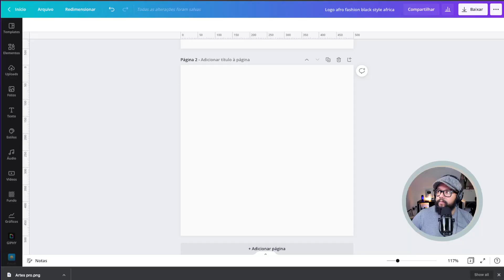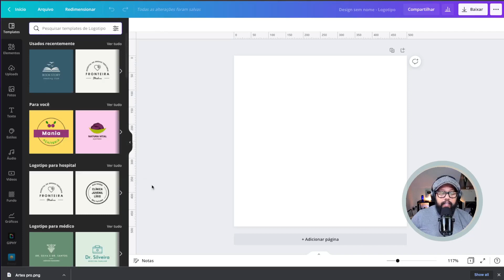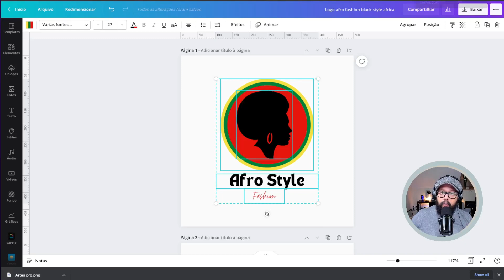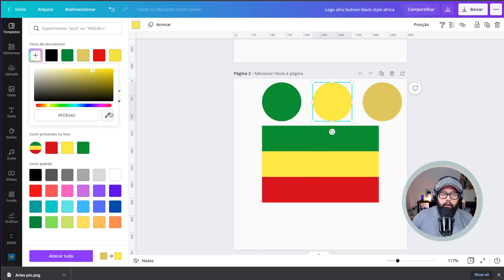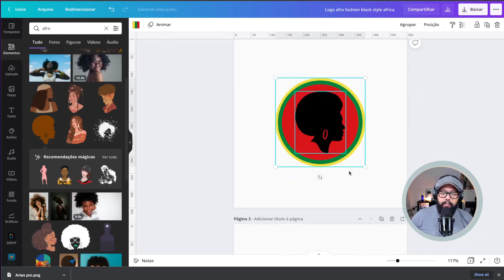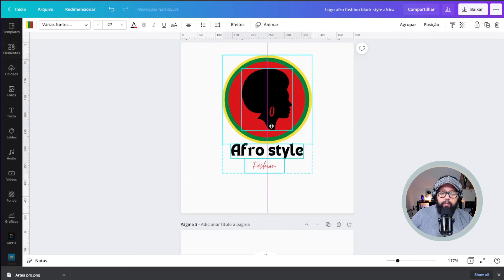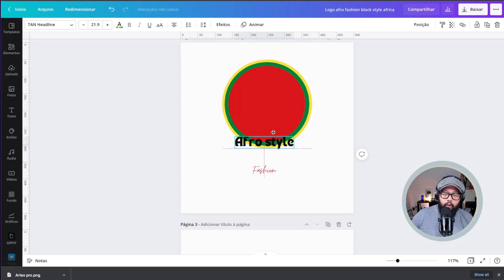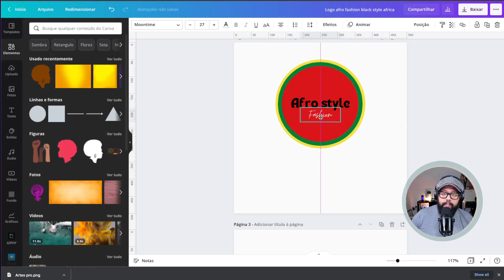COMO FAZER Logotipo profissional redondo no Canva 2022 -AULÃO GRÁTIS! 🔥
Olá Pessoal, nese aulão Canva eu te ensino como fazer um logotipo redondo profissional no Canva grátis, você aprenderá o passo a passo para se criar um logotipo no Canva.

—— ⚠️ LINKS IMPORTANTES

—— 👨💻 SOBRE MIM.